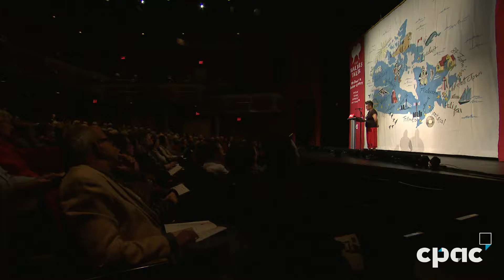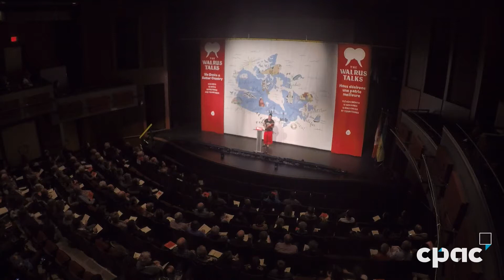The Walrus Talks - Saskatoon - Vanessa Tait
Vanessa Tait speaks at the Walrus Talks in Saskatoon, Saskatchewan on March 13, 2017. The full event will be available on-demand at cpac.ca/WalrusTalks, as of Sunday, April 18, 2017.

An initiative of the Walrus Foundation (thewalrus.ca), the theme of this national tour is "We Desire a Better Country", as 2017 marks both the 150th anniversary of Confederation and the 50th anniversary of the Order of Canada.

Vanessa Tait is proud of her roots as an Ithinew (Cree) woman from the O-Pipon-Na-Piwin Cree Nation, Manitoba. Tait is a Queen Elizabeth Scholar currently obtaining a master’s in Indigenous development at the University of Winnipeg. She completed the Indigenous Women in Community Leadership program from Coady International Institute in 2011. In 2014, Tait became a certified Aboriginal economic developer. She is co-founder and secretary of Manitoba Moon Voices Inc., a non-profit Indigenous women’s organization.